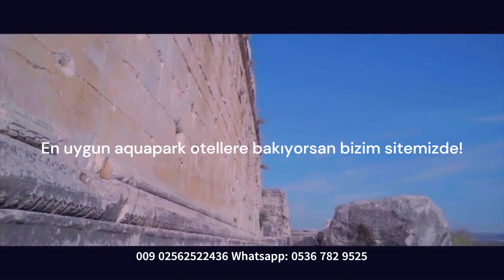Didimde Dev Aquapark Otelleri İçin Tatilinizi Bizden Ayarlayın!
Didime gelen herkesin yüzü turizmiyle gülümsüyor!
Ailenizle veya sevdiklerinizle birlikte heyecan dolu geceleri ve gündüzleriyle sizlere harika tatil sunan oteller mi arıyorsunuz? Dev Aquaparkı dahil içide bir çok animasyon programları dahil lüks 5 yılıdzlı otelleri sizlere bizlere ulaşarak veya sitemizde sizler göz atarken sunalım! Didimde en iyi fiyata tatilini ayarla üstelik girişte ödeme ve koşulsuz iptal!
Didim içinde aquapark oteller varken bir yandan pansiyon apart yazlık kiralık olsun her tür konaklamada rezervasyonda yardımcı oluyor tatilinizi kolayca erkenden rezervasyon yaparak işinizi kolaylaştırıyoruz! Bütçenize uygun otellerde konaklayabiliyorsunuz! Otelekspresten şimdi oda veya yer ayarla birbirinden mükemmel fırsatları yakala!

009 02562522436